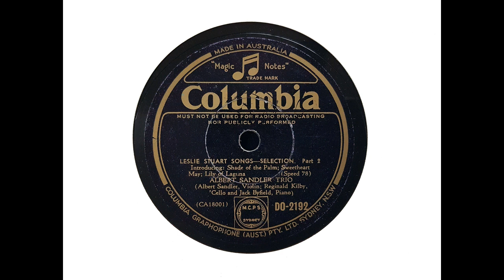Albert Sandler Trio - Leslie Stuart Songs (1940)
The Albert Sandler Trio play a medley of Leslie Stuart songs, recorded on 15 May 1940.

Sandler was born Abraham Sandler in London on 2 June 1906. Given his first violin on his eleventh birthday, he was initially taught by his older brother.

He started playing in a local cinema orchestra at age 12, spent two years at the Guildhall School of Music and eventually became leader of the orchestra at the Trocadero and later the Grand Hotel, Eastbourne.

The Grand Hotel was the site of his first radio broadcast in 1925. He was eventually to make more than 1,100 broadcasts. He also made many recordings and concert appearances. Light music was always his specialty.

He became ill in April 1948, and died on 29 August 1948 aged only 42.